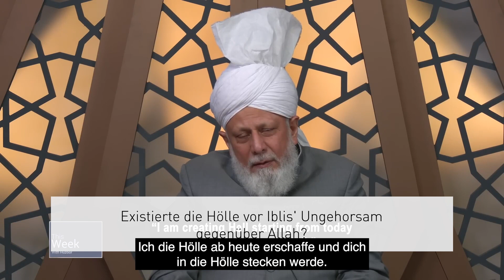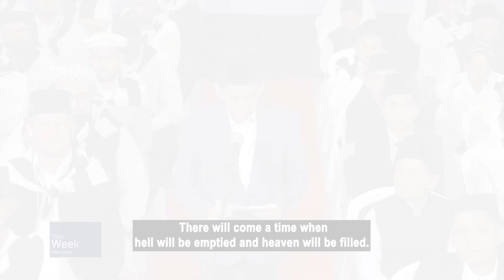Existierte die Hölle vor Iblis' Ungehorsam gegenüber Allah? | Die Stimme des Kalifen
MTA Germany ist ein Kanal der weltweit agierenden Sendergruppe MTA International. Dieser Sender bedient in erster Linie Muslime mit theologischen Inhalten und sichert so die Bildung von Muslimen. Als Grundlage des Inhaltes dienen hierbei der Heilige Quran, die Sunna des Propheten Muhammad (saw), die Ahadtith und die Literatur des Verheißenen Messias und Mahdi, der im Islam sowie anderen Religionen vorausgesagt wurde. Weitere Grundlage sind die Inhalte der Khalifen dieses Messiahs, die seinen spirituellen Auftrag bis in die Gegenwart weiterführen.
Wenn Sie Nicht-Muslim sind und sich für den Islam interessieren oder an Einstiegsformaten im Islam interessiert sind, empfehlen wir Ihnen unserem YouTube Kanal MuslimTvDe.

„Ich werde deine Botschaft bis ans Ende der Welt tragen“ Offenbarung an den Verheißenen Messias und Mahdi